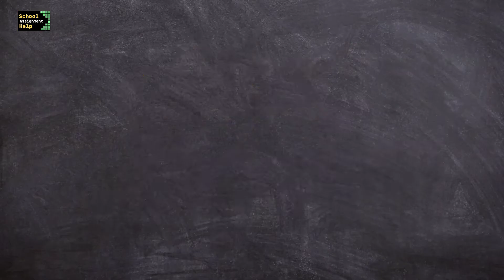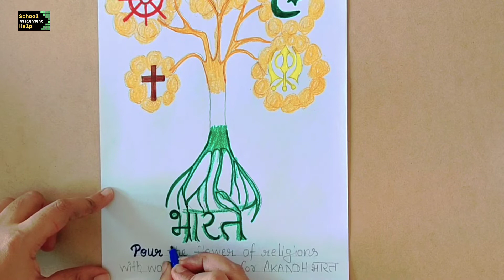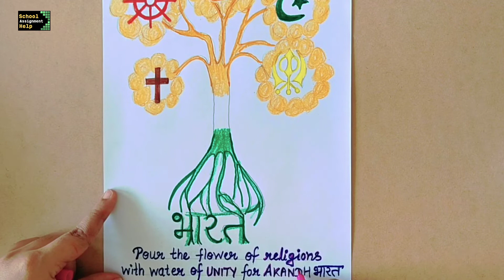unity day drawing | 31 December drawing | Unity In Diversity drawing | rashtriya ekta diwas drawing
unity day drawing | Independence day drawing, 15 August drawing, Republic Day drawing |  Republic Day drawing Easy | Unity In Diversity Drawing | Gantantra Diwas par drawing

In this video you will find best and easy 15 August drawing or Independence day drawing or Republic day drawing (Gantantra Diwas par drawing) or Unity in diversity drawing. Independence day/Republic Day Drawing or Unity in diversity drawing given in this video is step by step and easy to make. you can easily win first prize in your school Independence day drawing competition or  Republic Day drawing competition with this republic day drawing or Gantantra diwas par drawing which is highlighting our unity.

This easy Independence day drawing or 15 August drawing or Republic Day drawing ( Gantantra Diwas par drawing) or Unity in Diversity drawing is depicting India as the root of many religions whose flowers are giving an example of Ekta mai anekta. India is a land of many religions and each religions teach us to love and respect each other. We are proud Indians and we support Unity In Diversity.
rashtriya ekta diwas drawing
rashtriya ekta drawing
rashtriya ekta
national unity drawing
Unity drawing
unity day drawing
unity in diversity drawing
unity
national unity
independence day drawing
15 August drawing
Independence day
15 August
15 August drawing competition school
independence day drawing for competition
competition drawing
15 August drawing for competition
school competition 15 August
independence day school competition

credits: music by Jason Shaw @audionautix.com